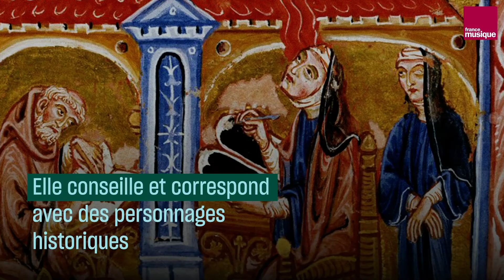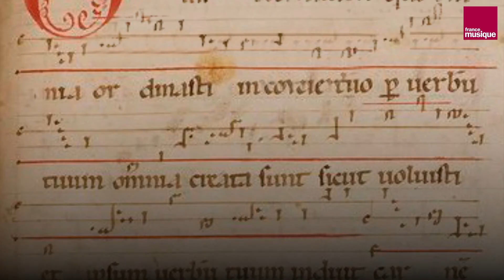Hildegarde de Bingen : Compositrice pionnière et icône médiévale - Culture prime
Au XIIe siècle, Hildegarde de Bingen est abbesse, écrivaine, peintre, botaniste, femme politique mais aussi compositrice. Retour en vidéo sur la vie et la musique de l’une des plus anciennes compositrices dont on a conservé l’œuvre, encore jouée aujourd’hui.
Avec Sofi Jeannin, cheffe de Chœur de la Maîtrise de Radio France et Aliette de Laleu, journaliste et chroniqueuse radio.

Crédits
Vidéo : Clémence Guinard
Motion Design : Augustine Gottraux et Stephen Vico
Extraits concert : La Maîtrise de Radio France et Hirundo Maris (DPAV Radio France)
Archives : INA (Documentaliste : Véronique de Saint Pastou), Getty, Maxppp